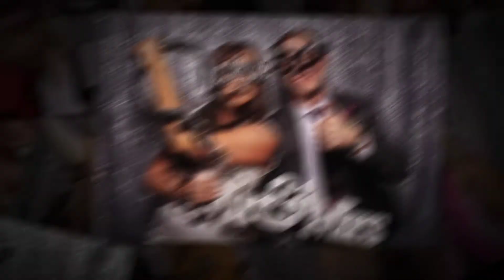Devin and Jackson Wedding 1080p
Congrats to Devin and Jackson on their marriage this Saturday at the Stonebrook Event Center in Oklahoma City! Snap Me Crazy was there and captured some of really cool and memorable moments.